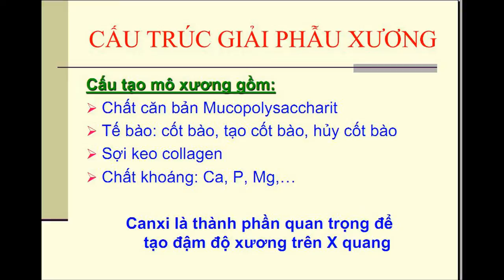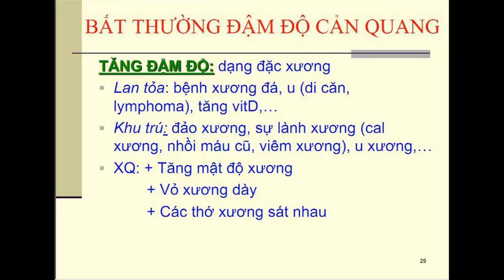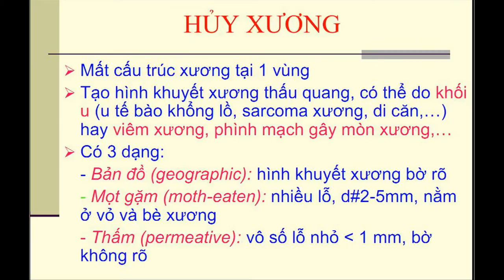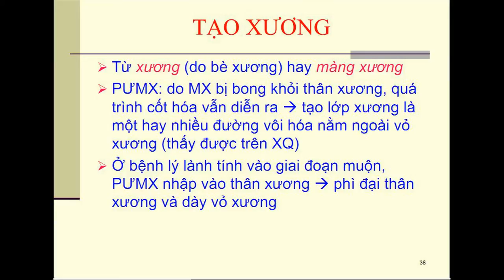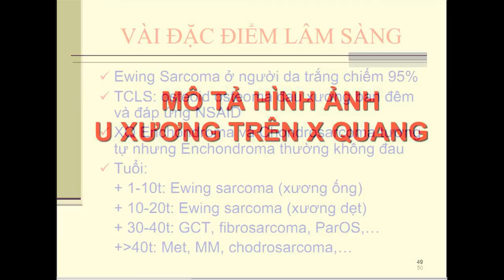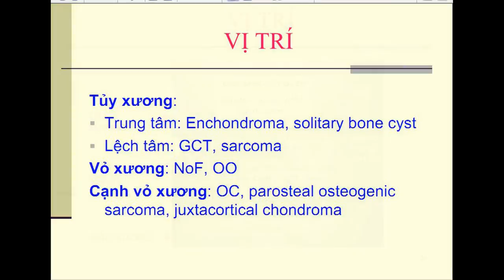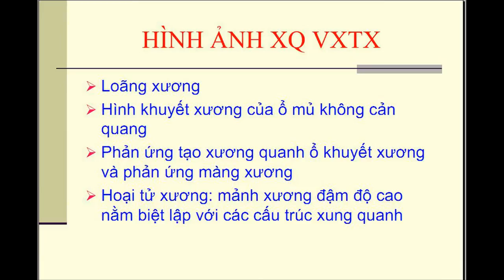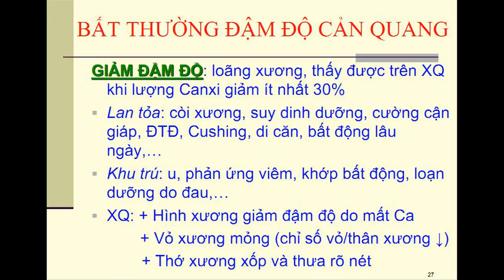giải phẫu X-Quang Xương